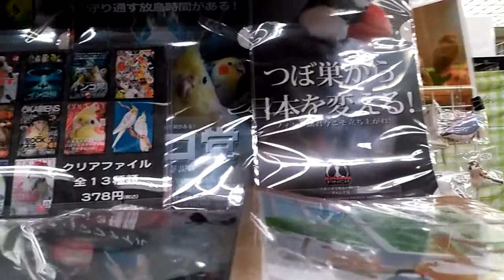Vlog Japon : jour 15 (partie 1) :Tokyu Hands